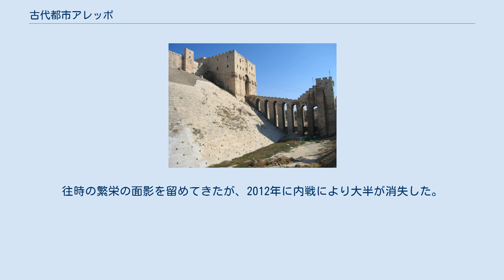古代都市アレッポ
古代都市アレッポ（こだいとしアレッポ）は、シリアの北部にある都市アレッポに残る歴史的構造物が登録されたユネスコの世界遺産（文化遺産）である。
 アレッポは、シリアの首都ダマスカスの北約300キロメートルにある都市で、トルコ国境に近くに位置する。
象徴的な建物であるアレッポ城は、紀元前10世紀に最初に建築され、12世紀から14世紀にはモンゴル帝国の侵入や十字軍の攻撃にも耐えた。
世界最大の市場の1つともいわれるスークもアレッポの象徴である。
スークの北にある大モスク（グレート・モスク）は、建築様式が他のモスクの手本になったともいわれる。
アレッポは現代でもシリア第2の大都市であり、考古学者が発掘を行う機会も限られている。
 アレッポ一帯は紀元前1800年ごろから居住が始まった。
ユーフラテス川と地中海方面を繋ぐ古くからの交通の要衝の地であり、古くから商業都市として栄えた。
紀元前20世紀にはヤムハド王国の首都として栄え、その繁栄はヤムハドの支配者であったアモリ人の王朝が紀元前1600年ごろ倒れるまで続いた。
紀元前800年ごろまでヒッタイトの支配下におかれ、その後アッシリア、アケメネス朝に支配された後、紀元前333年、セレウコス朝によって古代ギリシア人の支配するところとなった。
セレウコス1世はこの都市をベロエアと改称した。
セレウコス朝の支配は紀元前64年に共和政ローマの将軍グナエウス・ポンペイウスに征服されるまで続いた。
 395年のローマ帝国の分裂で東ローマ帝国の領土となったが、637年にアラブ人に征服された。
944年にモースルのハムダーン朝に征服されその後モースルから独立するが、再興した東ローマ帝国がヨハネス1世ツィミスケスの遠征によって短期間、974年から987年にかけて支配権を取り戻した。
ふたたびハムダーン朝の支配下となったが、1004年王家断絶によりエジプトのファーティマ朝に併合された。
1094年、セルジューク朝が街を征服し、そこから分かれたシリア・セルジューク朝がアレッポを支配した。
 12世紀、十字軍の侵攻が始まると、アレッポはイスラム側の前線基地となる。
もともと神殿だったものをアレッポ城へと要塞化する。
アレッポは1098年と1124年に十字軍に包囲されたが、陥落はしなかった。
テュルク系の諸アタベク政権であるアルトゥク朝、ザンギー朝の支配を経て1183年、街はエジプトにアイユーブ朝を開いたクルド人将軍サラディンの手により開城され、アイユーブ朝の支配下に入った。
モンゴル帝国のフレグが1260年街を征服し破壊したが、フレグの創設したイルハン朝の後継争いの中、1317年に地元の領主が独立し、エジプトのマムルーク朝の影響下に入った。
その後ティムール朝の攻撃を受ける。
 1517年、テュルク系のオスマン帝国のセリム1世によりアレッポを含むシリア地方は征服されマムルーク朝も滅亡し、以後オスマン帝国の長い統治が始まった。
1517年時点での人口は約5万人だった。
16世紀、大航海時代に入り、陸路による物資輸送が下火になるにつれて、アレッポの街も衰退していった。
 2011年にシリアで発生した内戦はアレッポにも及び、2012年9月28日に政府軍と反体制派の戦闘によりスークにて火災が発生。
700-1,000軒が被害を受け、歴史的な店舗の大半は消失した。
 紀元前10世紀に当地に築造された神殿を原型とする古城。
たび重なる戦争の歴史のなかで、しだいに城砦化していった。
十字軍の侵略に際して改築された12世紀の姿のままで今に残っている。
 世界最大規模ともいわれる市場。
往時の繁栄の面影を留めてきたが、2012年に内戦により大半が消失した。